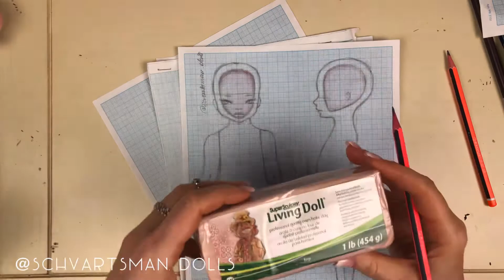Эскиз для интерьерной Куклы из livingdoll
Начинаем делать  интерьерную статичную куколку, ростом 24-25 см из запекаемого пластика livingdoll .
Куколка будет с вставными глазками.
Учимся с ним работать с полузапеками .